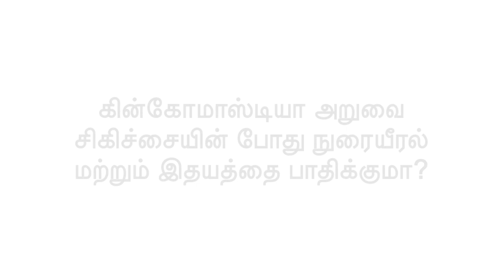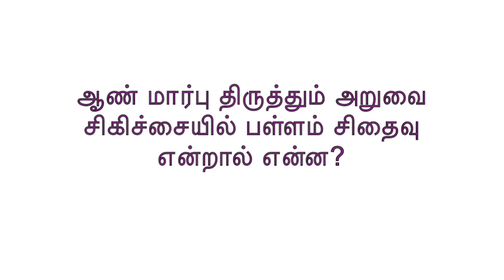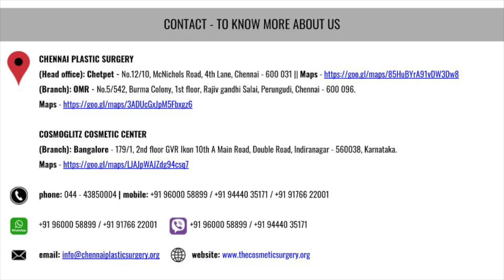Gynecomastia Surgery Q & A Tamil with Dr.Karthik.R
Dr.Karthik.R Chief Plastic & Cosmetic Surgeon . This video discusses the Gynecomastia treatment, Breast Reduction Surgery, Male Breast Reduction Frequent asked questions in Tamil. What MEN need to know before having gynecomastia surgery or male chest correction surgery.

#1 ஆண் மார்பு திருத்தும் அறுவை சிகிச்சைக்குப் பிறகு அது மீண்டும் வருமா?
#2 கின்கோமாஸ்டியா அறுவை சிகிச்சைக்குப் பிறகு கடின கட்டிகள் பற்றி
#3 ஒரு பக்க ஆண் மார்பு அதை எவ்வாறு சரிசெய்வது?
#4 ஆண் மார்பு அறுவை சிகிச்சைக்குப் பிறகு, என் முடிவில் நான் மகிழ்ச்சியடையவில்லை, நான் மீண்டும் அறுவை சிகிச்சைக்கு எப்போது செல்ல முடியும்?
#5 ஆண் மார்பு திருத்தும் அறுவை சிகிச்சைக்குப் பிறகு எனது மார்பு உணர்வு மாறுமா?
#6 ஆண் மார்பு அறுவை சிகிச்சைக்குப் பிறகு தோல் இறுக்கும் மருந்து அவசியமா?
#7 ஆண் மார்பு திருத்தும் அறுவை சிகிச்சைக்குப் பிறகு நாம் என்ன மருந்து எடுக்க வேண்டும்?
#8 எனக்கு சிறிய சுரப்பி மட்டுமே உள்ளது, லிபோசக்ஷன் தேவையா?
#9 கின்கோமாஸ்டியா அறுவை சிகிச்சையின் போது நுரையீரல் மற்றும் இதயத்தை பாதிக்குமா?
#10 ஆண் மார்பு திருத்தும் அறுவை சிகிச்சையில் பள்ளம் சிதைவு என்றால் என்ன?

Chetpet,
Chennai - 600031,
Tamil Nadu
India
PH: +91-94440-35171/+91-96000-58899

• CHENNAI PLASTIC SURGERY (OMR)
No.5/542, Burma Colony, 1st Floor,
Rajiv Gandhi Salai (OMR),
Perungudi,
Chennai - 600096,
Tamil Nadu
India
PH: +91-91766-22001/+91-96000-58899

• COSMOGLITZ COSMETIC CENTRE (BANGALORE)
179/1, GVR IKON, 2nd floor,
10th A Main Road, Double Road,
Indira Nagar, 2nd Stage,
Bengaluru - 560038.
Karnataka
India
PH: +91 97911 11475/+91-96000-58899